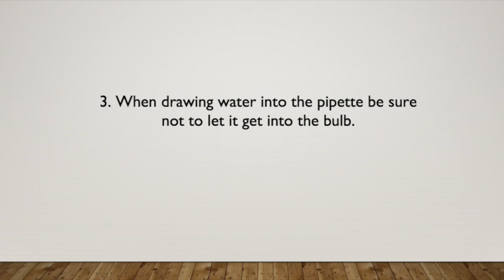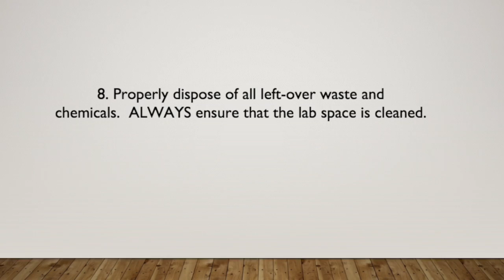Chem lab rough draft vJ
This video is about Chem lab rough draft vJ